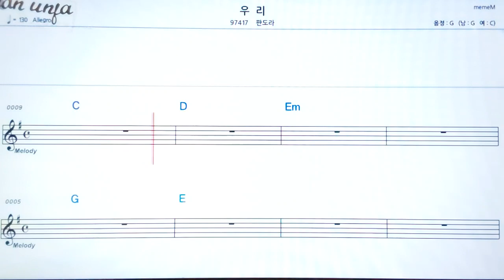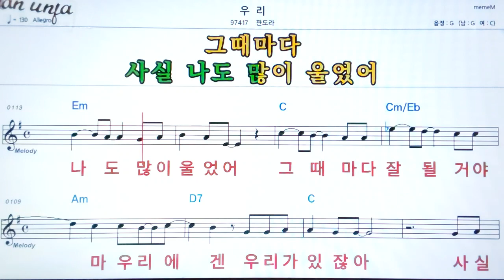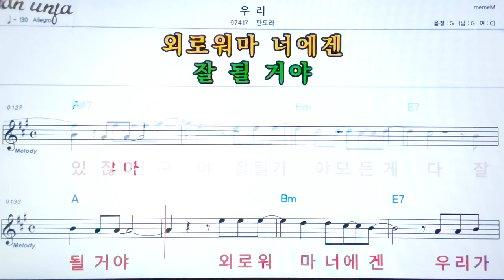우리/판도라👍악보, 기타 코드,가사,Karaoke*가라오케 반주